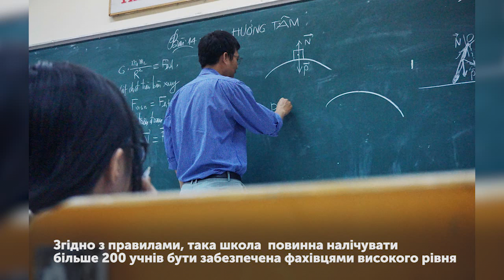У Тлумацькій ОТГ проти опорної школи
Чи буде створено опорну школу в Тлумацькій ОТГ? Директори прилеглих до Тлумача сіл проти об’єднання шкіл, саме це намагалися обговорити на публічній консультації у народному домі райцентру чинна влада, директори та депутати міської ради.